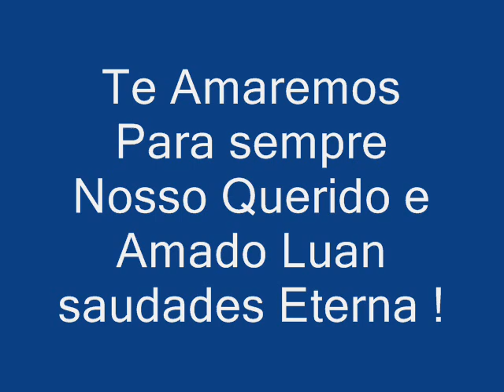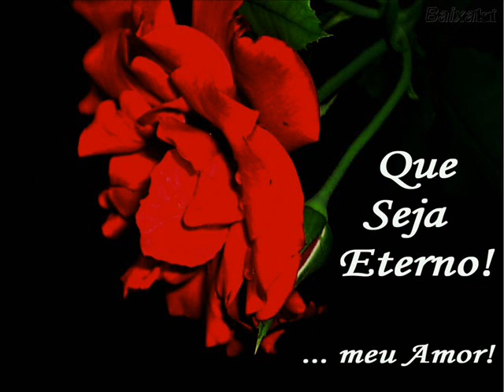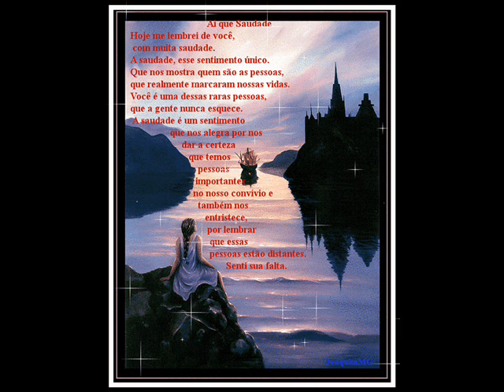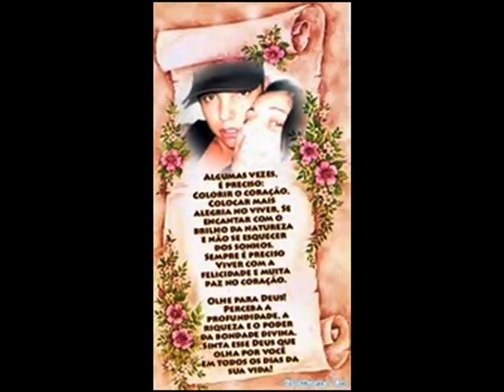Luan ederson pereira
UMa Homenagem a uma Pessoa querida que Ja se foi ! mais continua Vivo nos nossos Coraçoes ! * *